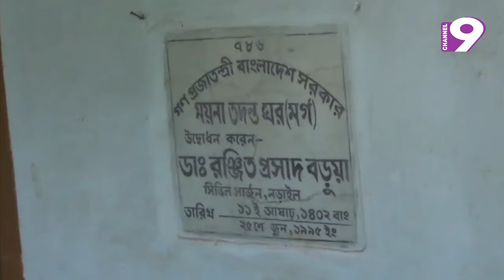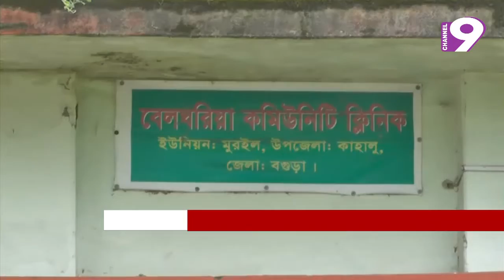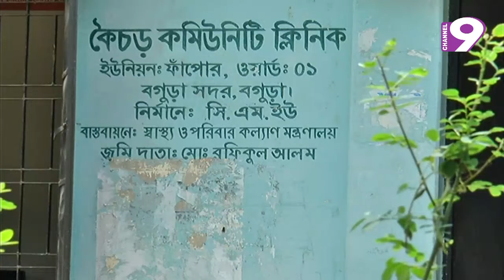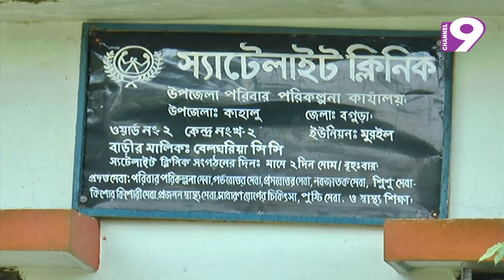নিউজ নাইন বুলেটিন। দুপুর ২টা। ০৮.০৮.২০১৮।